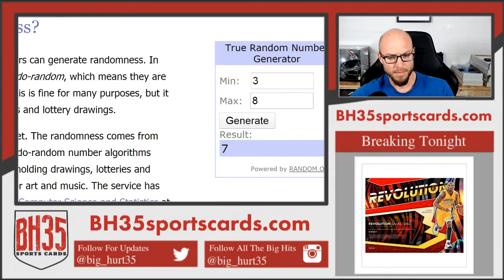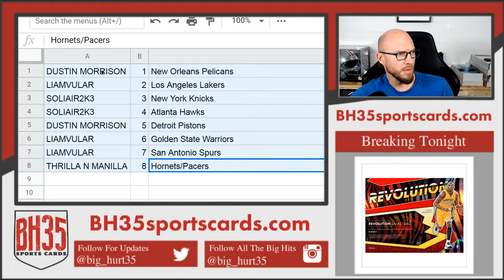Mini Filler for 201920 Revolution Basketball 8 Box Case Break #6